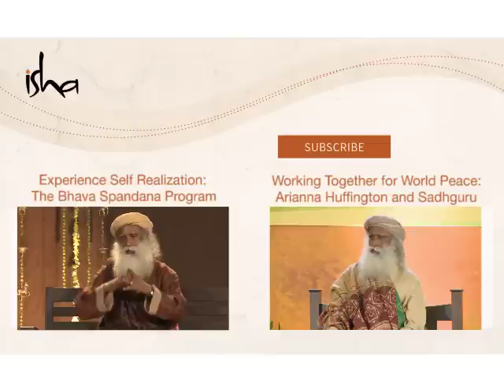How To Connect With Your Bliss Body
The true manufacturer of our bodies resides within us. A yoga technique like Shambhavi Mahamudra creates a passage to access  your inner most core functions. It also allows for the physical, mental, pranic, and ethnic body to align in a way so that the inner, most core within you, the bliss body, finds expression.